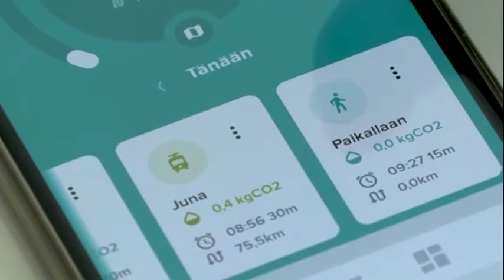Episodio 32.- NCC en Señal Informativa 08 al 14 de Septiembre 2020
Nuestro conductor Omar García te presenta las noticias más relevantes de ciencia y tecnología en NCCIberoamérica

1.- Hallan restos de mamuts donde se construye aeropuerto de la Ciudad de México.
2.- Identifican en Ecuador un colibrí con canto único de contratenor.
3.-  El Gobierno de Finlandia premia a usuarios de bicicletas.
4.- Flama olímpica se exhibe ahora en un museo de Japón.